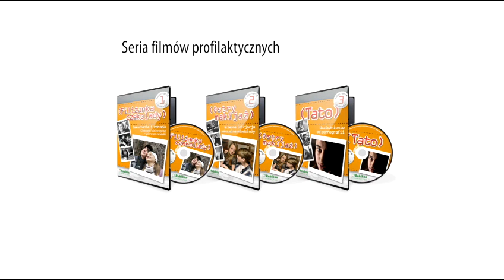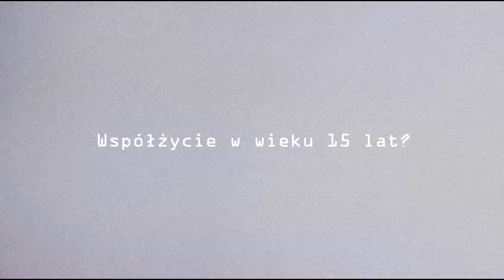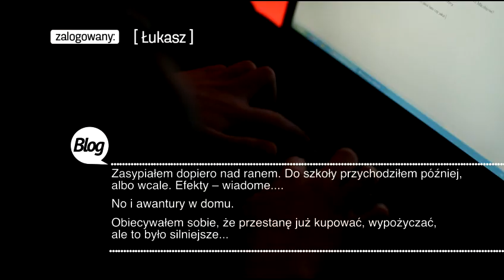Zakochanie i co dalej... Seria filmów profilaktycznych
Filmy do przedmiotu Wychowanie do życia w rodzinie dla uczniów klas III gimnazjum lub klas I szkół ponadgimnazjalnych

FILM I -- Filiżanka czekolady
Zakochanie. Chłopak i dziewczyna -- pierwsze związki
Wcześniej czy później przychodzi pragnienie miłości; nastolatek chce już kochać i być kochanym. Pragnie rozwijać wspólny wewnętrzny świat, ufać, chce być cierpliwym, nie skrzywdzić siebie i innych, a także mieć czyste sumienie i szacunek do własnego zachowania.
Takie dylematy przeżywają młodzi bohaterowie filmu, startujący w dorosłe życie. Ich historie potwierdzają jednak tezę, że młodość nie zawsze jest wolna od cierpień i życiowych dylematów.
Jak więc rozumieć własną seksualność i dojrzale ją przeżywać? Jak kochać i być odpowiedzialnym za siebie i innych -- to tematy do klasowej dyskusji, która może się zrodzić po obejrzeniu „Filiżanki czekolady".

FILM II -- Ostry makijaż
Wczesna inicjacja seksualna młodzieży
W ciągu jednego roku przeciętny nastolatek obejrzy w TV ponad 9 tys. scen sugerujących współżycie seksualne, z czego ponad 7 tys. (około 80%) przedstawia seks pozamałżeński („Nasze Inspiracje", nr 1/2012, s. 43). W mediach upowszechnia się i nagłaśnia informację, że wszyscy tak robią, bo seks to fizyczna przyjemność, oderwana od jakichkolwiek konsekwencji.
Fabuła filmu „Ostry makijaż" podaje w wątpliwość te „prawdy", aby wywołać dyskusję w klasie poruszającą najważniejsze życiowe tematy: prawdziwej miłości, satysfakcjonujących relacji, trwałości małżeństwa, czekania z seksem do ślubu itd.

FILM III -- Tato
Pornozniewolenie
Jak rozmawiać z młodzieżą o pornografii, skoro jej dostępność w dobie komputerów, Internetu, telefonów komórkowych stała się o wiele łatwiejsza niż kiedykolwiek wcześniej? Jak uświadomić młodym ludziom, że pornografia prowadzi do przedmiotowego traktowania drugiej osoby, odrywa seks od miłości, małżeństwo od wierności i wolność od wartości?
Ten krótki film o pornozniewoleniu (ojca i syna) wzbudzi u młodych odbiorców dylemat: wchodzić czy może raczej nie wchodzić na drogę uzależnienia i nałogu, z którego później bardzo trudno się wycofać.